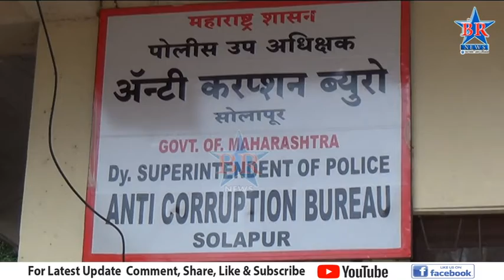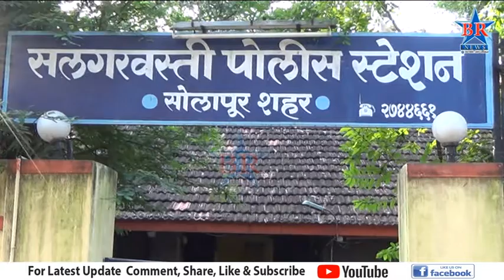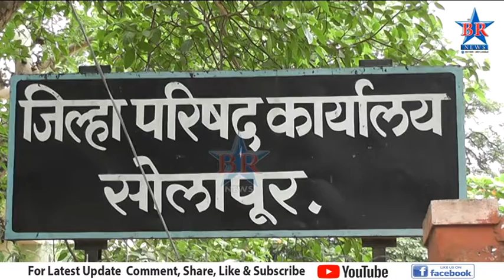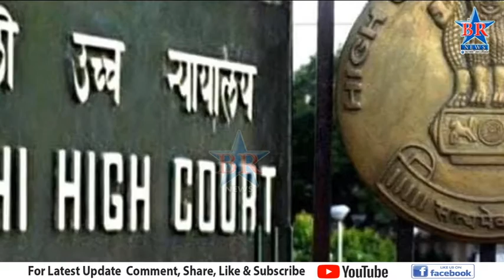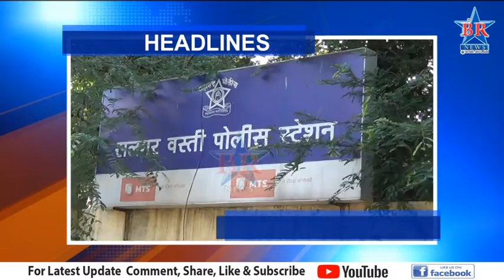BR TELUGU NEWS 10-7-2021